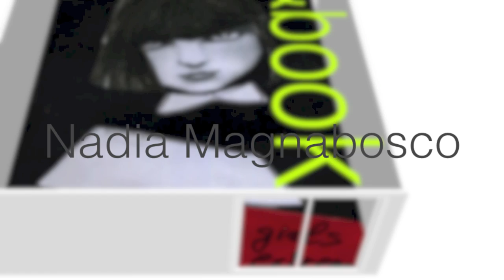Nadia Magnabosco | micro&book | 7.3-7.4.2013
Alle ragazze -- a noi ragazze, dovrei dire - piace giocare a essere un po' cattivelle, ancora di più se tutta questa cattiveria gratuita, ai limiti del sadico, si limita alle pagine di un e-book (come in questo caso) o di un libro, al rettangolo di un quadro o a un'illustrazione. Il miglior modo per sfogare la nostra rabbia verso il mondo e metterci un po' di pepe, o di benzina, sopra, per poi rilassarci e andare avanti come se niente fosse. Le fanciulline di Nadia Magnabosco, con la facciona tonda e il caschetto ordinato da brave bambine, sono ragazze extreme: si aggirano minacciose come delle novelle Cappuccetto rosso che, invece di perdersi nel bosco e chiedere innocentemente aiuto a dei lupi cattivi, sono lupi cattivi loro stesse. Inseguono, uccidono, incendiano, e si divertono a farlo.
Così come immagino si sia divertita l'artista a immaginarne le gesta e a renderle sul foglio, con questi neri rossi bianchi così graffianti e significativi. Sicuramente consapevole che tutta quella violenza, una volta chiuso il libro, sarebbe diventata solo invenzione.

Lara Piffari

micro&book
CURATELA | Anna Epis
PRESENTAZIONE | Lara Piffari